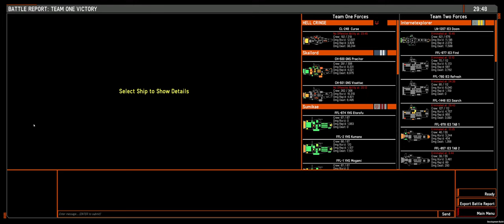TESTULOUS: Tumbular Torsion | Nebulous: Fleet Command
(even more) TESTING IS BACK BAYBEEEE